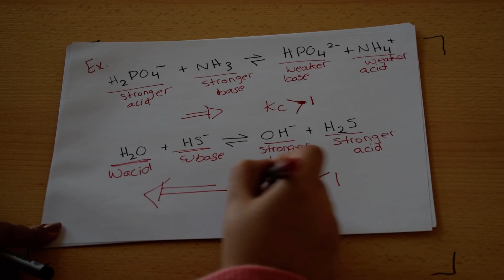18 Chapter 18 Acid Base Equilibria part 1